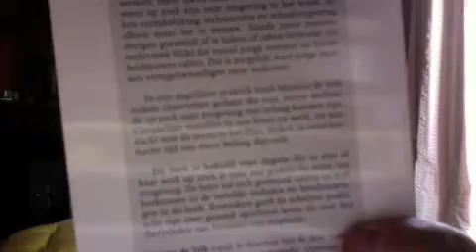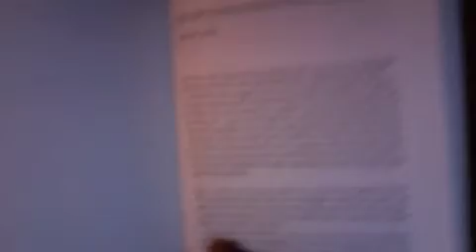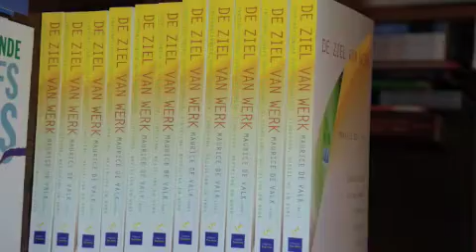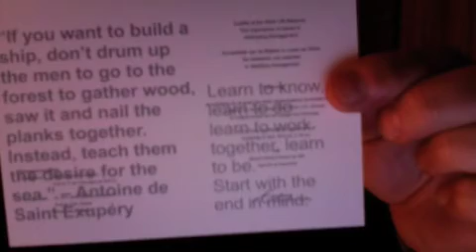De Ziel van Werk - De Zin van Zijn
Promotieplechtigheid 22 april 2010 | Senaatszaal EUR